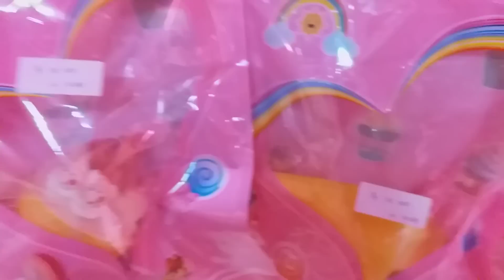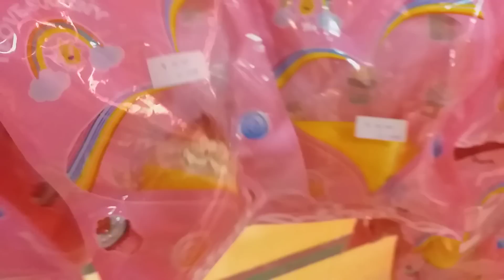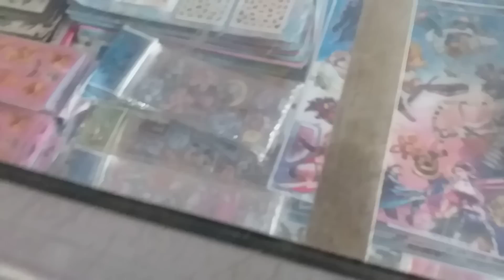Huting Squishy di Mall Dan Pasar !!🤗🤗